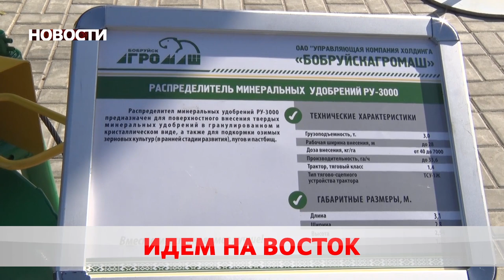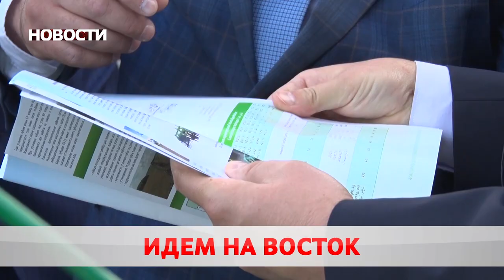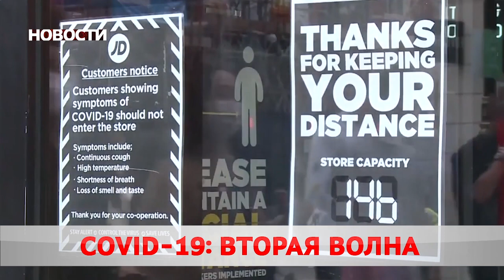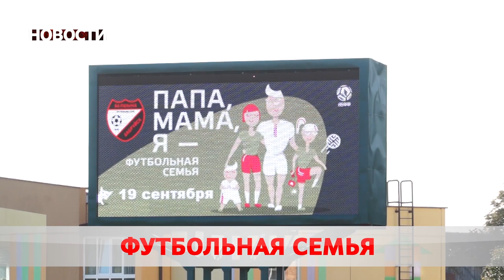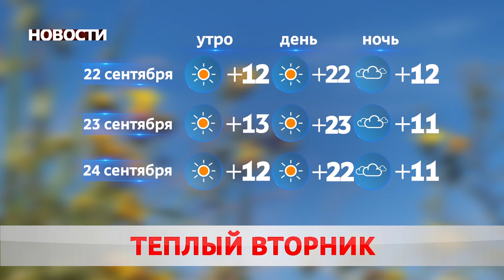Новости 21 09 20